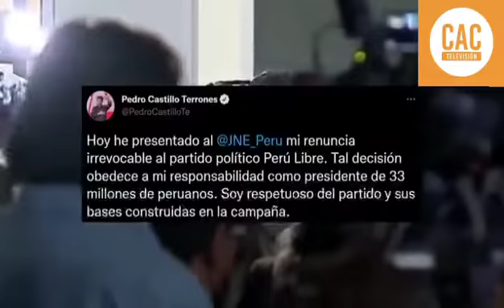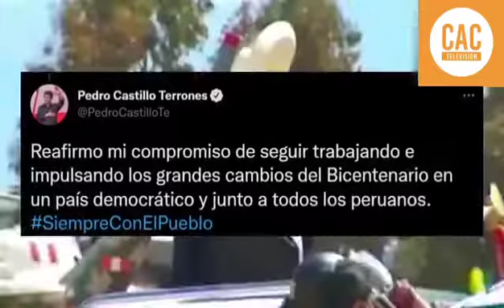PURO HUMO! CASTILLO lanza POLEMICO COMUNICADO y ANUNCIA su RENUNCIA IRREVOCABLE a PERU LIBRE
Noticias en general con mi propia edición y narración Música del video, en la biblioteca de Youtube, uso permitido Entra a y  serás parte del grupo exclusivo de CAC Televisión Producciones y tendrás acceso a mi biblioteca